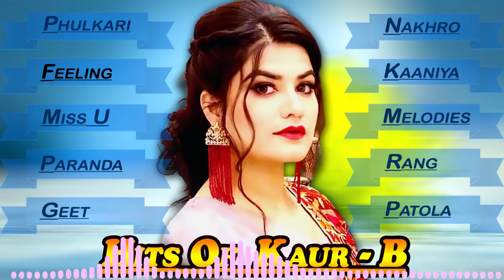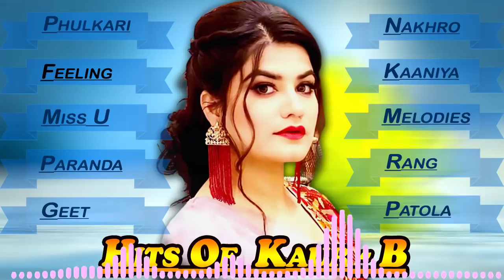Punjabi Love Songs | Punjabi Old Hits Songs | Punjabi Latest Songs 2021 | Song Jukebox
Punjabi Love Songs | Punjabi New Hits Songs | Punjabi Latest Songs 2021 | Song Jukebox